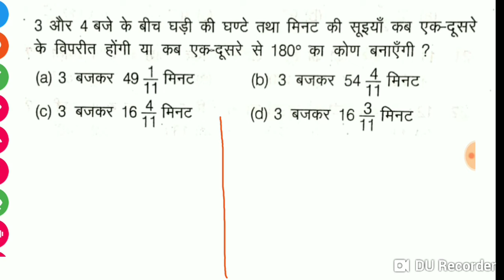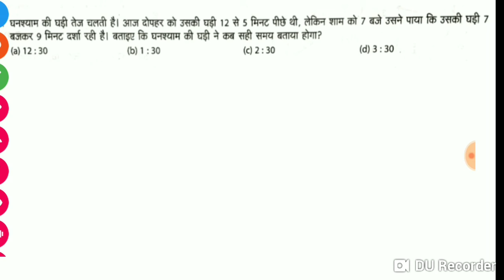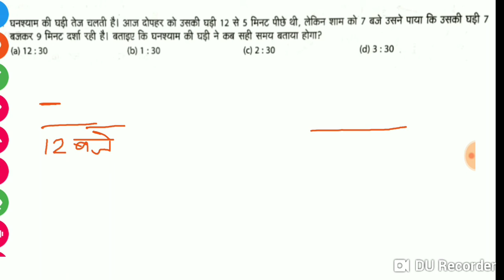Master reasoning full book solution by Arihant || clock || Class-2 || SSC || RAILWAY || BANK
Master reasoning full book solution by Arihant || clock || Class-2 || SSC || RAILWAY || BANK || POLICE || UP SI || etc...